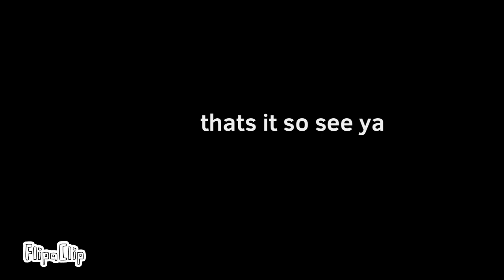Voice reveal at 55 subs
No description is really needed